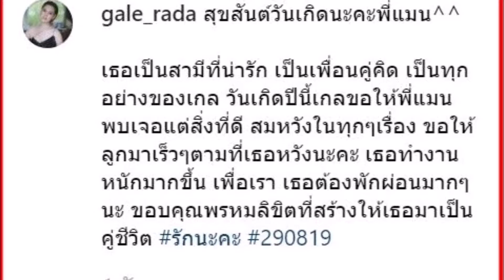หวานไม่ตก เกล รดา เซอร์ไพรส์วันเกิดสามี แมน การิน เรียบง่ายแต่อบอุ่น